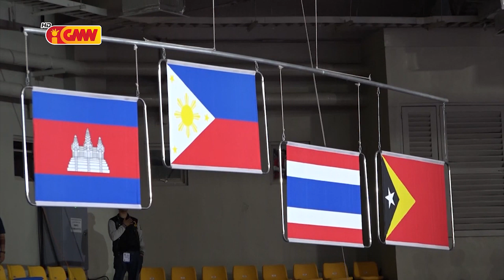Modalidade Taekwondo Oferese Medalha bronze ba Timor Leste iha Sea Games Filipina 2019